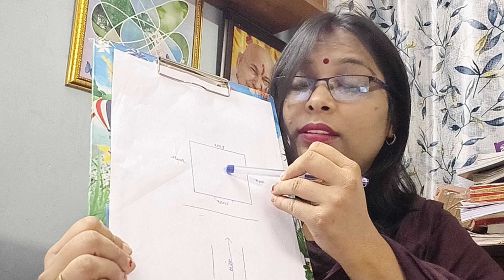T Facing Plots Vastu Tips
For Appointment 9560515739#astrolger